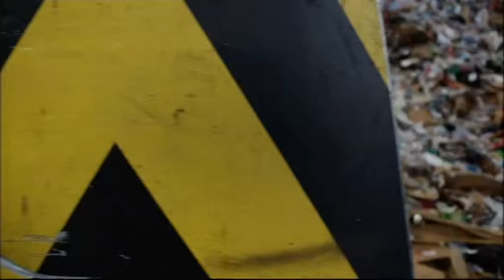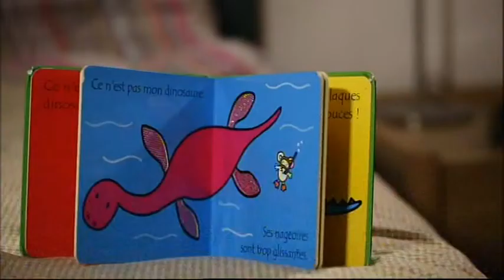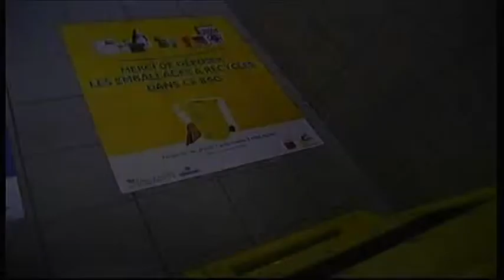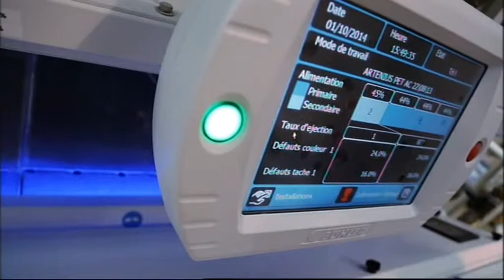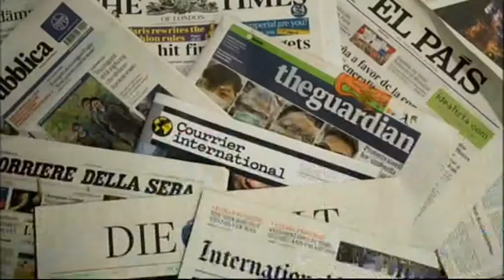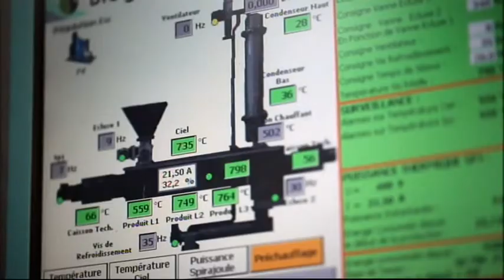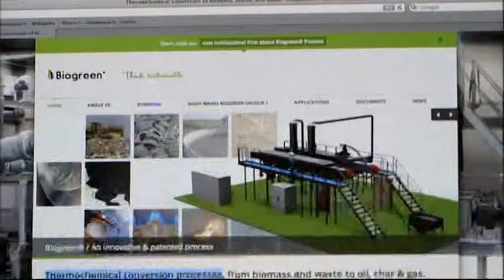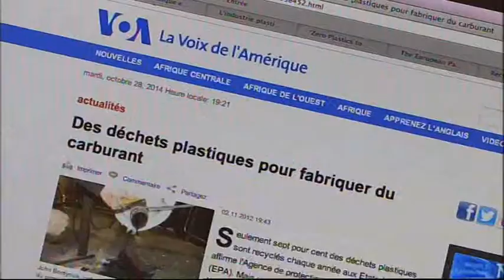ABC Productions - Cynar Technology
Plastic recovery documentary featuring Cynar Technology to convert end of life plastics to liquid oil.